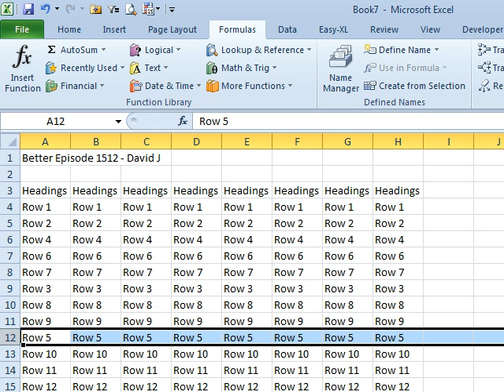Excel - How To Move Rows On Excel Without Replacing Data - Episode 1587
Microsoft Excel Tutorial: Better Technique for Moving Rows in Excel - MrExcel Netcast.

Welcome to another episode of the MrExcel netcast. In today's episode, we will be discussing a better technique for moving rows in Excel. This tip was sent in by David J. from the UK, and it's a method that I've seen before but could never remember. It's funny how history repeats itself, as I had previously shared this method on the podcast but couldn't recall it when I needed it again.

So, what is this better move rows technique? Well, it's actually quite simple. To select an entire row, all you need to do is press SHIFT+SPACEBAR. This will highlight the entire row. Then, while holding down the SHIFT key, you can simply drag the row to a new location. This will move the entire row to the new spot. It's a quick and easy way to move rows without having to use the cut and paste method.

I know some of you may be thinking, "But Bill, you already showed us how to move rows in episode 1512." And you're right, I did. But thanks to David J.'s tip, we now have a better and more efficient way to do it. So, a big thank you to David for sharing this trick with us. And thank you to all of you for tuning in to another episode of the MrExcel netcast.

Table of Contents:
(00:00) Better Method for Moving Rows in Excel
(00:10) Tip from David J.
(00:39) Selecting and Moving Rows
(00:54) Clicking Like really helps the algorithm

This video answers these common search terms:
how to move rows up or down in excel
how to drag and move rows in excel
how to drag and move columns and rows on excel
how to move and drag rows in excel
how to make row in excel move
how to move rows on excel without replacing data
move a row in excel without replacing

In Episode #1512, Bill was trying to sort through ways to Move Data Rows. David emailed and said, 'Bill...there is a better way - check this out!' So Today, in Episode #1587 Bill shows us a Better Technique to Move our Rows of Data within a Spreadsheet!